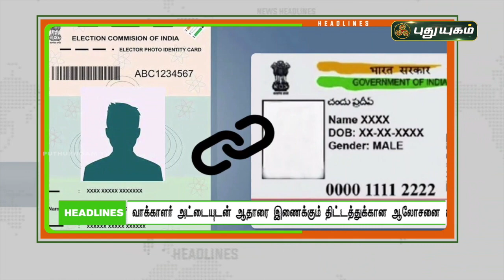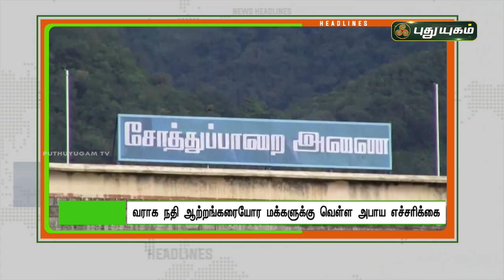8 மணி தலைப்புச் செய்திகள் | 8 PM News | 01/08/22 | PuthuyugamTV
8 மணி தலைப்புச் செய்திகள் | 8 PM News | 01/08/22 | PuthuyugamTV